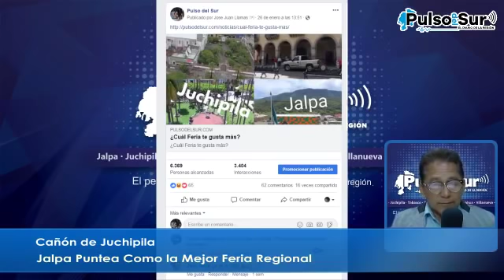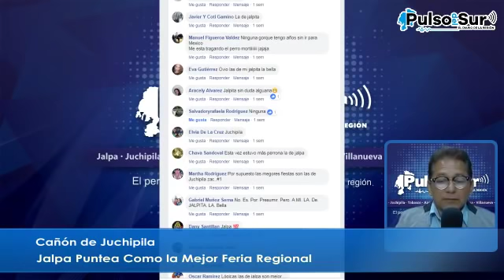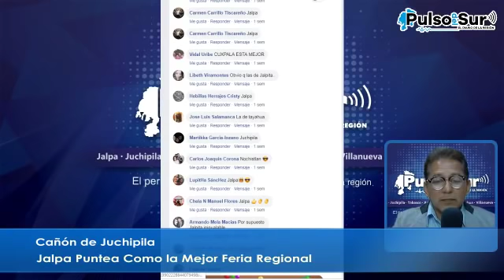2019-02-04 - Pulso Noticias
Hoy en Pulso Noticias Jalpa Puntea Como la Mejor Feria Regional, Apoya Presidencia de Tabasco Con Servicios al Chique, Participa Gobierno en la Promoción de los Valores Cívicos, Continúan con labores de Mantenimiento en Apozol, Primer Festival Estatal de Bandas Sinfónicas un Éxito,  eso y mas aquí en Pulso del Sur